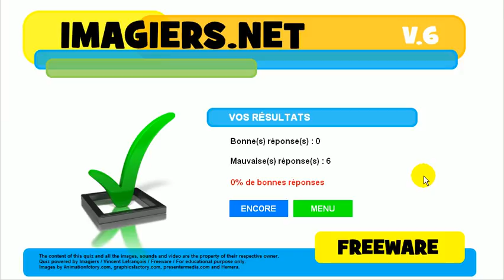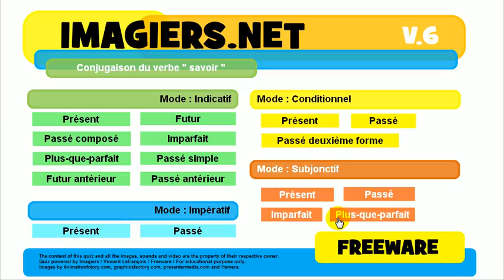Lær fransk # Quiz # savoir